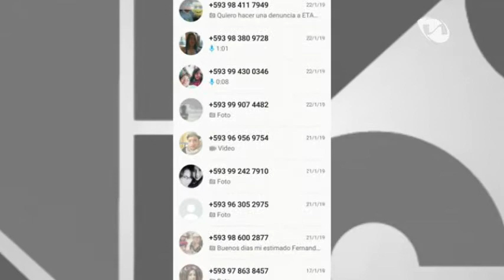Rendición de Cuentas UnsionTV 2018